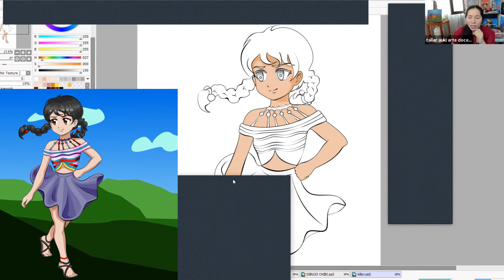𝑻𝒂𝒍𝒍𝒆𝒓 𝒅𝒆 𝒅𝒊𝒃𝒖𝒋𝒐 𝒎𝒂𝒏𝒈𝒂 𝒚 𝒂𝒏𝒊𝒎𝒆-𝑨𝒃𝒓𝒊𝒍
🕺A pedido del publico abrimos un nuevo horario en esta temporada de otoño de Dibujo Manga y Anime con la artista Xiomara Valencia.🏃‍♀️
🦹‍♀️Curso creado con el objetivo de aprender técnicas de dibujo manga tradicional y digital para desarrollar su propia historia y diseñar sus personajes.

🗓️Inicio Lunes 5 de abril.

🚨Últimas vacantes

🔴Beneficios
✔️Estimula el pensamiento creativo.
✔️Mejora tu capacidad de concentración.
✔️Un buen entrenamiento para tu cerebro.
✔️Estimula tu creatividad.
✔️Beneficios en tu motricidad fina.
✔️Es divertido y placentero.